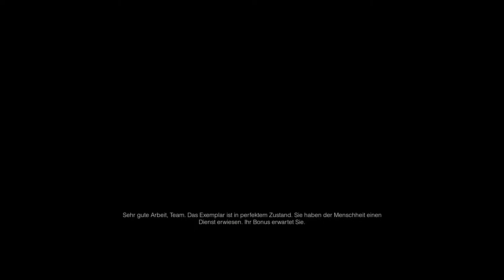Predator Hunting Grounds - Angezockt/Angespielt - Teil 1 mit Fireteam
Moin Moin,
so in der ersten Folge spielen wir ein paar Runden als Mensch.
Und in der Zweiten Folgen zocken wir als Predator.

Infos zu Predator: Hunting Grounds

Entwickler: IllFonic

Herausgeber: Sony Interactive Entertainment

Veröffentlichung: 24. April 2020

Genre:  Ego-Shooter, Indie,

Plattformen:PlayStation 4, Microsoft Windows

Modi: Online-Koop, Online-PvP,